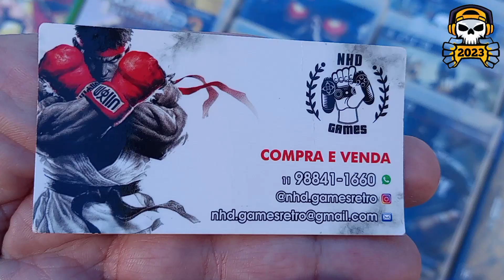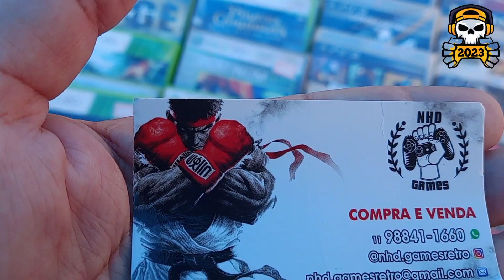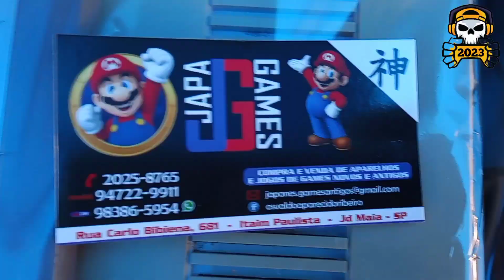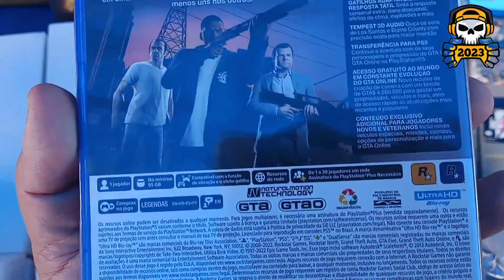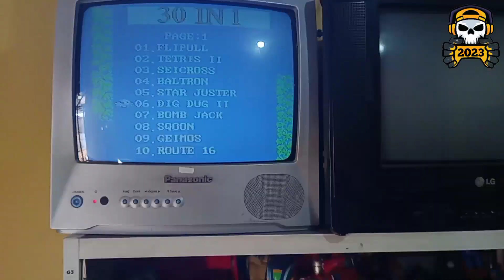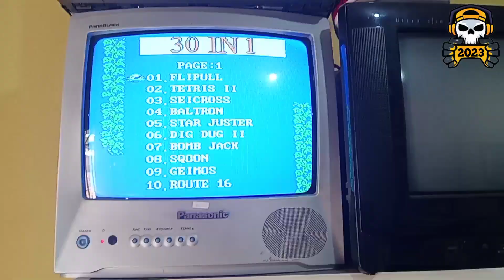#103 Feira do Rolo Vila Mara Caçada Gamer Cartucho Cincão, Game Boy 50tão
Bem Galera tudo bem com vocês, e neste Vídeo vamos mostrar alguns itens que encontramos na Feira do Rolo Vila Mara, Dupla de PSP, Cartucho de cinco reais e game boy de 50,00

Endereço da Feira: Ao lado da estação CPTM Jd Helena Vila Mara.

Obrigado pelo seu like e por sua inscrição.

 Sugestões ou Críticas use o campo comentários.

 Canais Parceiros

Bem Galera tudo bem com vocês,